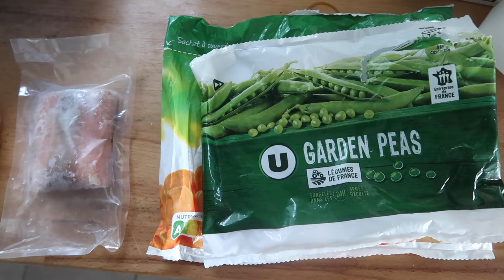Ça c'est fait ✅ (Partie 3/3) Prêts à partir!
Bavardons:
❤︎INSTAGRAM: charliebulle (viens, c’est beau.)

✧✧✧ SHOPPING ✧✧✧
♦︎ CURRENTBODY: - 10% avec le code CHARLIEBULLE
Avec le code:   CHAAIFZX    5€ de remise dès ta première commande
♦︎ Lien de parrainage GARANCIA :
Cela nous donne 50 étoiles chacun.e directement pour recevoir en cadeau des produits full-size!

5860 Bisous

Charlie ♥